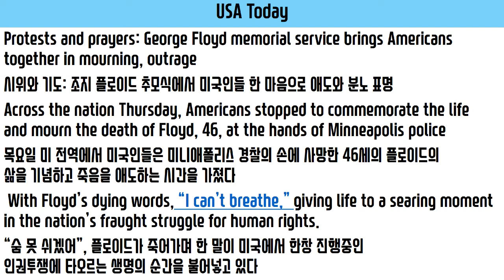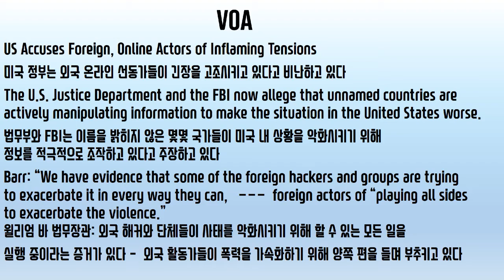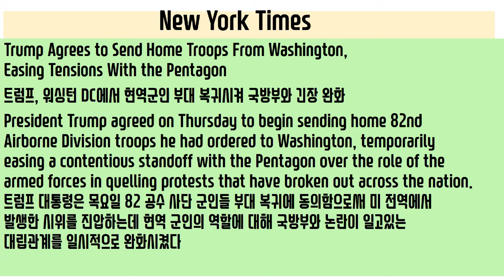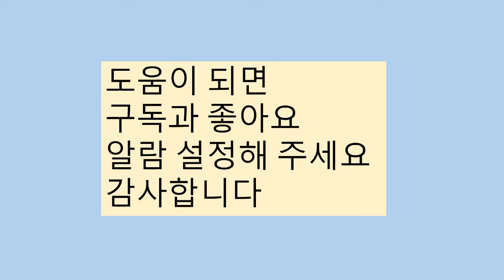헤드라인 뉴스 한글 자막 060520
2020년 6월 5일  금요일 헤드라인 한글 자막

You’re watching BBC World News    I’m David Eads with the headlines       The first memorial service has been held in the Minneapolis to remember the life of George Floyd, the black man whose death in police custody has sparked protests worldwide     Three of the police officers charged with aiding and abetting in his murder have made their first court appearances     They’ve had bail set at a million dollars      They face up to 40 years in jail    Brazil has overtaken Italy to become the country third worst hit by the coronavirus    More than 34,000 Brazilians have died with the disease    Nearly 1,500 deaths have been reported in the last 24 hour period      The chief executive of AstraZeneca has told BBC World News it will be able to supply 2 billion doses of a potential coronavirus vaccine     The firm has signed a deal with Bill Gates allowing it to double production
BBC 세계뉴스 헤드라인의 데이빗 이즈입니다     경찰 구금 도중 사망하여 전세계에 시위를 촉발시켰던 흑인 조지 플로이드의 첫 추모식이 미니애폴리스에서 열려 그의 삶을 추모하였습니다    조지 플로이드의 살해를 도운 살인방조 혐의로 기소된 세 명의 경찰이 처음으로 법정에 출두하였습니다    이들의 보석금은 백만 달러로 책정되었습니다    이들은 최고 40년 형을 받을 수 있습니다    브라질이 이탈리아를 제치고 코로나 바이러스 감염 타격이 가장 심한 세번째 국가가 되었습니다     3만4천 명 이상의 브라질 시민이 코로나 바이러스로 사망하였습니다   지난 24시간 동안 (브라질에서) 거의 천5백 명의 사망자가 기록되었습니다     AstraZeneca의 최고경영인이 BBC 세계뉴스에 제보하였는데 이 제약회사는 가능성 있는 코로나 바이러스의 20억회 복용량을 생산할 것이라고 합니다     이 회사는 빌 게이츠와 계약을 맺고 생산량을 두 배로 늘이는 것을 허용하였습니다

USA TODAY
Protests and prayers: George Floyd memorial service brings Americans together in mourning, outrage
시위와 기도: 조지 플로이드 추모식에서 미국인들 한 마음으로 애도와 분노 표명
Across the nation Thursday, Americans stopped to commemorate the life and mourn the death of Floyd, 46, at the hands of Minneapolis police
목요일 미 전역에서 미국인들은 미니애폴리스 경찰의 손에 사망한 46세의 플로이드의 삶을 기념하고 죽음을 애도하는 시간을 가졌다

With Floyd’s dying words, “I can’t breathe,” giving life to a searing moment in the nation’s fraught struggle for human rights.
“숨 못 쉬겠어”, 플로이드가 죽어가며 한 말이 미국에서 한창 진행중인 인권투쟁에 타오르는 생명의 순간을 불어넣고 있다

VOA

US Accuses Foreign, Online Actors of Inflaming Tensions
미국 정부는 외국 온라인 선동가들이 긴장을 고조시키고 있다고 비난하고 있다
The U.S. Justice Department and the FBI now allege that unnamed countries are actively manipulating information to make the situation in the United States worse.
법무부와 FBI는 이름을 밝히지 않은 몇몇 국가들이 미국 내 상황을 악화시키기 위해 정보를 적극적으로 조작하고 있다고 주장하고 있다
Barr: “We have evidence that some of the foreign hackers and groups are trying to exacerbate it in every way they can,   ---  foreign actors of “playing all sides to exacerbate the violence.” 윌리엄 바 법무장관: 외국 해커와 단체들이 사태를 악화시키기 위해 할 수 있는 모든 일을 실행 중이라는 증거가 있다 – 외국 활동가들이 폭력을 가속화하기 위해 양쪽 편을 들며 부추키고 있다

Trump Agrees to Send Home Troops From Washington, Easing Tensions With the Pentagon
트럼프, 워싱턴 DC에서 현역군인 부대 복귀시켜 국방부와 긴장 완화
President Trump agreed on Thursday to begin sending home 82nd Airborne Division troops he had ordered to Washington, temporarily easing a contentious standoff with the Pentagon over the role of the armed forces in quelling protests that have broken out across the nation.    트럼프 대통령은 목요일 82 공수 사단 군인들 부대 복귀에 동의함으로써 미 전역에서 발생한 시위를 진압하는데 현역 군인의 역할에 대해 국방부와 논란이 일고있는 대립관계를 일시적으로 완화시켰다

George Floyd Memorial Followed by 10th Night of Protests
조지 플로이드의 추모식에 이어 10일째 시위 중
MINNEAPOLIS—The family of George Floyd stood in front of thousands in and around the chapel at North Central University here for a memorial service Thursday, as calls from the podium to change the American justice system were echoed by protesters across the country.
미니애폴리스 – 조지 플로이드의 가족들이 목요일 North Central University
에서의 추모식에 참석 –  미국의 사법제도를 변화시키라는 연단에서의 외침은 전국 시위대의 함성으로 메아리쳤다

memorial service 추모식/ 추도식 bail 보석금

Fraught 만연한/ 충만한/ 가득한/ 문제투성이의 searing (intense/ burning) 타는듯한/ 긴장이 고조된